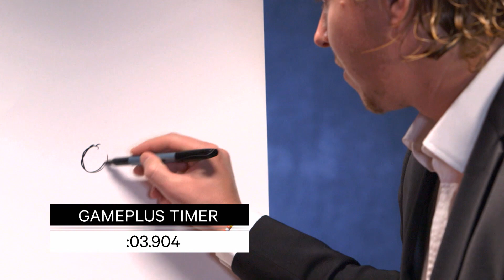Draw That: Backstrom Awakens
See if the Force is strong with Capitals forward Nicklas Backstrom as he employs his best drawing skills while Sophia tries to guess this popular movie.